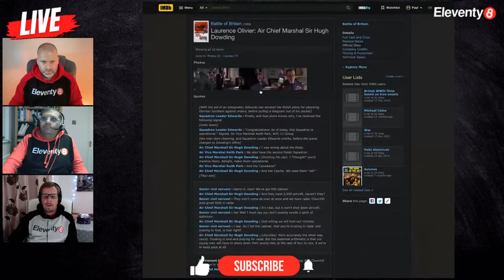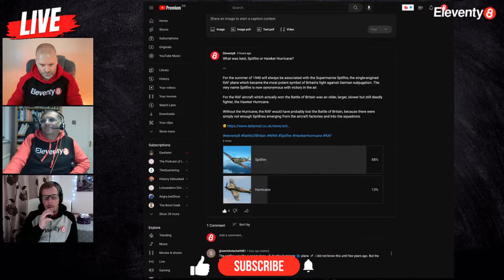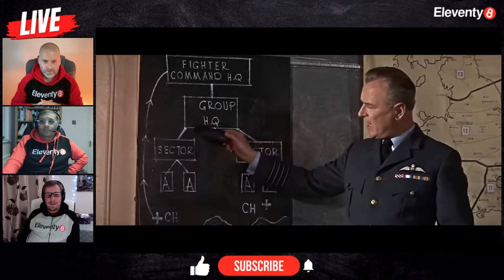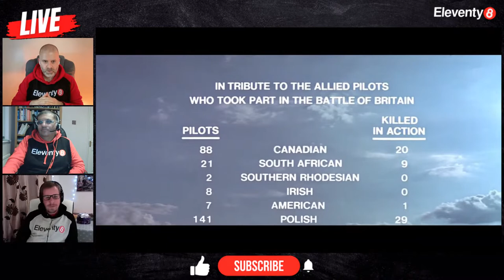Battle of Britain (1969) Movie Review - Packed Full of Talent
Battle of Britain (1969) Guess who picked this one for review? 🤦🏾‍♂️ Yep, you guessed it. Samir likes his old classics, and I guess this appeals to his sense of patriotism. 🇬🇧

Will we all be amazed at the talent in this film? Will we be dazzled by the groundbreaking ariel cinematography? Or will we all just fall a sleep on the sofa? Join us to find out.

Battle of Britain is a 1969 British war film directed by Guy Hamilton, and produced by Harry Saltzman and S. Benjamin Fisz. The film documents the events of the Battle of Britain. The film drew many respected British actors to accept roles as key figures of the battle, including Laurence Olivier as Air Chief Marshal Sir Hugh Dowding, Trevor Howard as Air Vice-Marshal Keith Park, and Patrick Wymark as Air Vice-Marshal Trafford Leigh-Mallory. It also starred Michael Caine, Christopher Plummer, and Robert Shaw as Squadron Leaders. The script by James Kennaway and Wilfred Greatorex was based on the book The Narrow Margin by Derek Wood and Derek Dempster.

The film endeavoured to be an accurate account of the Battle of Britain, when in the summer and autumn of 1940 the British RAF inflicted a strategic defeat on the Luftwaffe and so ensured the cancellation of Operation Sea Lion, Adolf Hitler's plan to invade Britain. The film is notable for its spectacular flying sequences. It was on a far larger scale than had been seen on film before, and this made the film's production very expensive.

00:00 - Start Live Stream
00:40 - Movie Review Starts
05:21 - Synopsis & Cast
13:32 - Spitfire vs Hawker Hurricane
15:45 - A Joe Biden Cameo?!
19:30 - Wartime Propaganda
26:35 - Polish Contribution
29:33 - Battle of Britain Participants
30:58 - What Make was That Green Car?!
33:54 - Rubber Dinghy Invasion
37:04 - Real Germans?!
41:06 - Clearing up Confusions
54:45 - Our Ratings